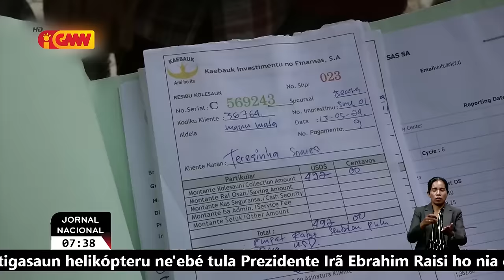Kliente husi banku no koperativa balun hetan despeju husi Governu labele devolve osan emprestimu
Kliente husi banku no koperativa sira balun ne'ebe hetan despeju administrativu husi Governu labele devolve osan emprestimu tamba sira nia atividade negosiu paradu